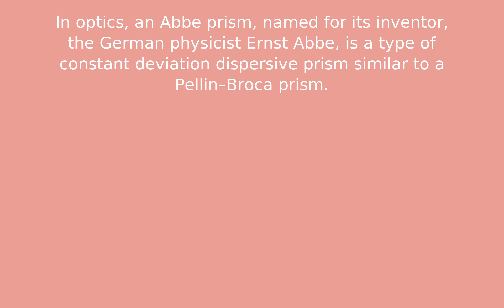Abbe prism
Test Description